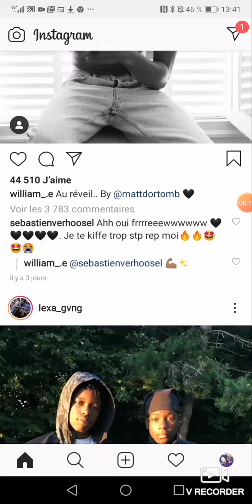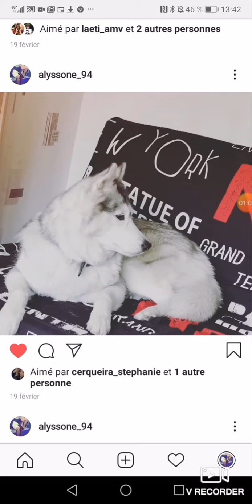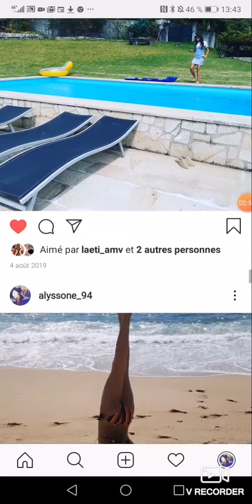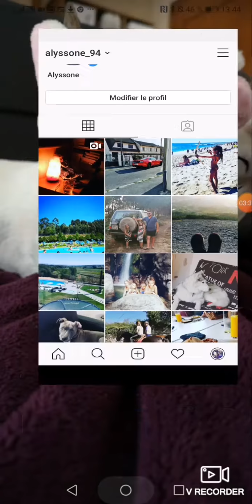8 juin 2020